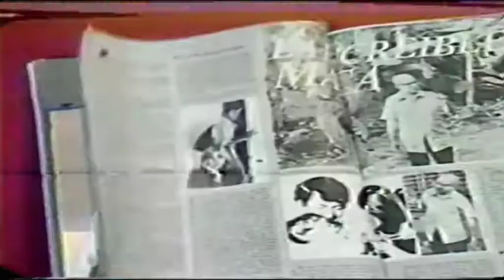Comerciales Peruanos 1981 - Revista Gente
Revista Gente  - Comerciales Peruanos 1981